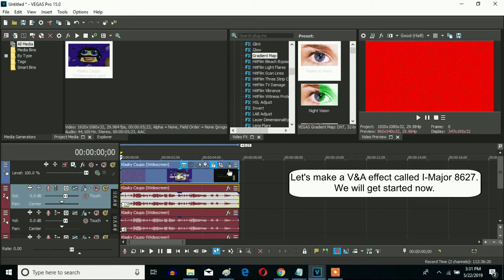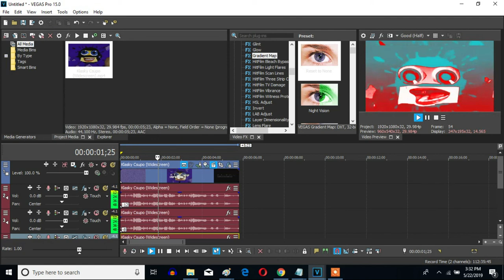How To Make I-Major 8627 On Sony Vegas Pro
Made yesterday on May 22, 2019, 4:48:05 pm to Today, May 23, 2019, 12:43:23 pm

We will learn how to make I-Major 8627 on Vegas Pro. That somebody else is MediaWindowsMaker / COTCKE.

How to make I Major 8627

A New Effect I'll Call (I Major 8627)